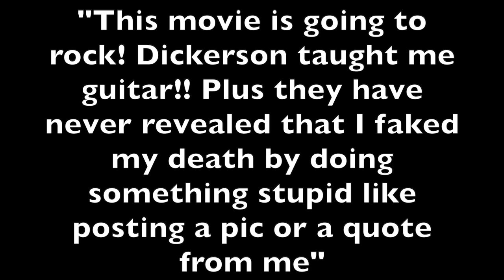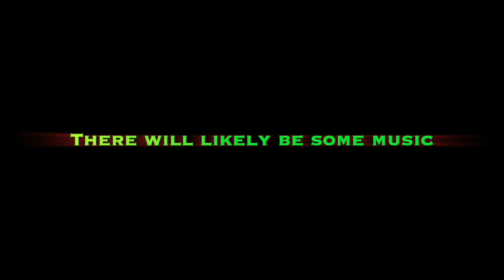Movie Trailer: Battlesmash: The Motion Dicture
From BattleSmash Productions and The JamBooth Studio;  The movie trailer for the (allegedly) upcoming BattleSmash movie "BattleSmash - The Motion Dicture".  Written by M. Night Shyamalan and directed by Quentin Tarantino the film will chronicle the bands rise to mediocrity in the music scene as well as the struggles they faced behind the scenes.  It stars all the band members as themselves as well as Scarlett Johansson as Debra from scheduling.